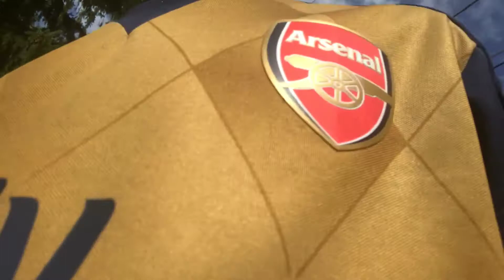Trick shot!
How how how!?!?!?(null)